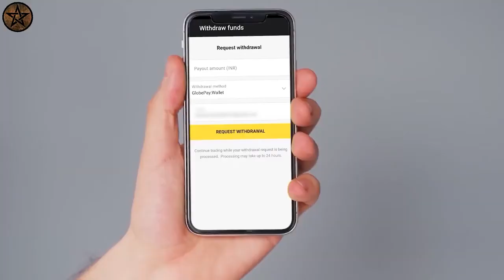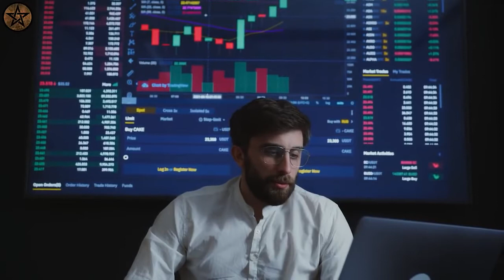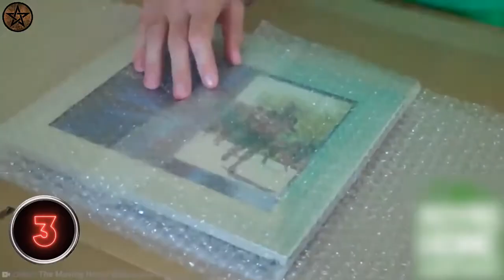Satisfying Relax Video vs 10 Satisfying Things That Will Definitely Catch Your Eye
In This Video You Will See Satisfying Relax Video vs 10 Satisfying Things That Will Definitely Catch Your Eye.